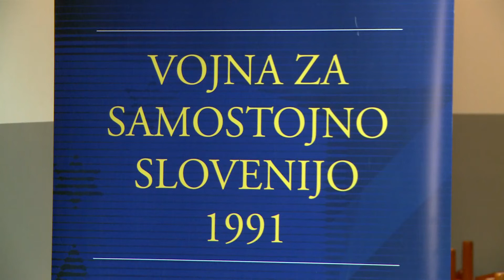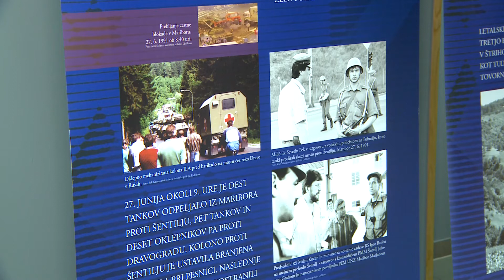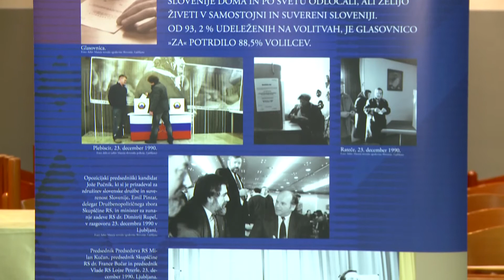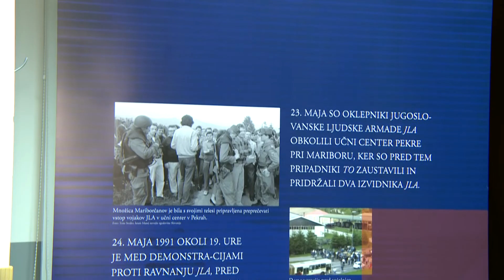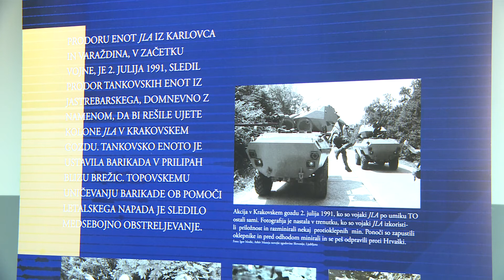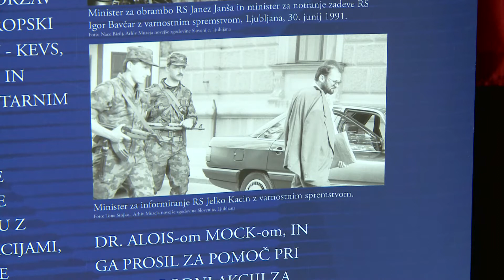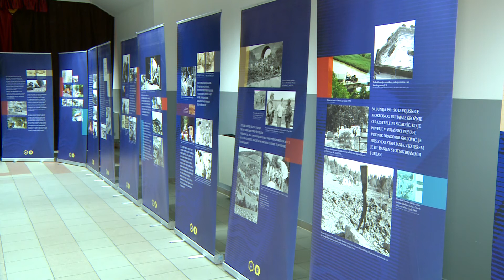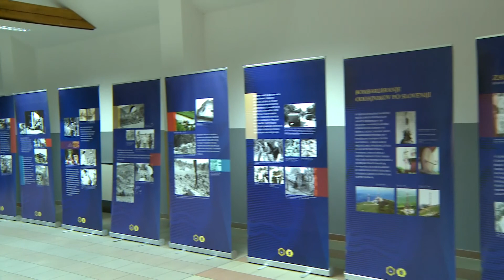Razstava o osamosvojitveni vojni za RS: Vojna za samostojno Slovenijo 1991, Srednja Bistrica